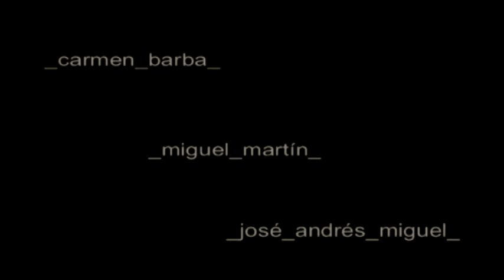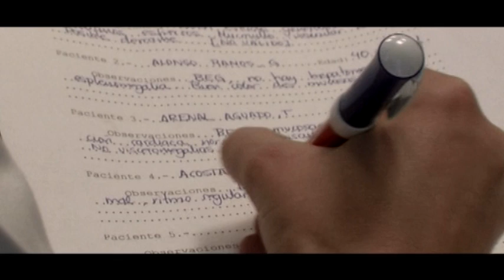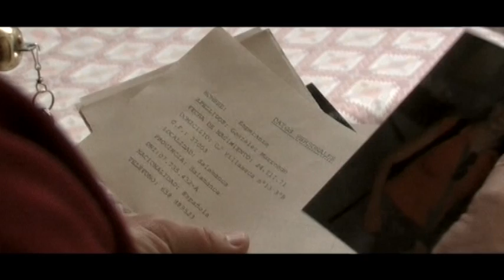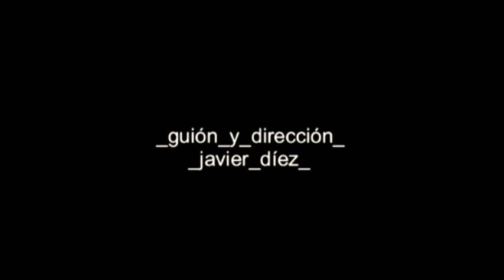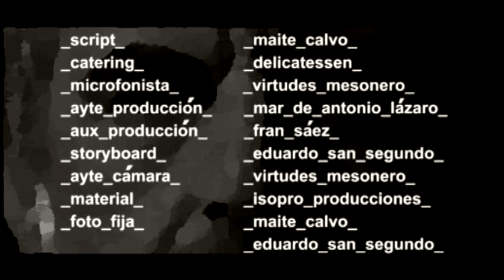Cortometraje FUERZA CENTRÍFUGA / Short film CENTRIFUGAL FORCE (2006)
Primer cortometraje de la asociación audiovisual CORTOSdeMENTES.
First shortfilm of CORTOSdeMENTES, audiovisual association.

- Mejor cortometraje y mejor actor (Ángel González Quesada) en el Festival 'Subimagen' (Zamora, 2007) / Best Short Film and Best Actor (Ángel Gonzalez Quesada) at the Festival 'Subpicture' (Zamora, 2007)
- Mención especial del Jurado al mejor cortometraje en el Festival 'La Fila' (Valladolid, 2006) / Special Jury Mention for Best Short Film at the Festival 'The Row' (Valladolid, 2006)
- Finalista en / Finalist in:
Festival Internacional de cine digital de Viña del Mar (Chile) / International Digital Cinema Festival of Viña del Mar (Chile)
Muestra de cine de Palencia / Film Shows Palencia
Semana Internacional de cine de Medina del Campo (Valladolid) / International Film Festival of Medina del Campo (Valladolid)
Certamen de cortos 'Pata negra' (Guijuelo - Salamanca) / Short Contest 'Pata Negra' (Guijuelo - Salamanca)
Festival de cortos 'Enkarzine' (Zalla - Bizkaia) / Festival of short 'Enkarzine' (Zalla - Bizkaia)
Ciclo de cortos 'Café Berlín' (Salamanca) / Short cycle 'Café Berlin' (Salamanca)

Elenco / Cast:
Belén Hernández, Ángel González Quesada, Carmen Barba, Miguel Martín, José Andrés Miguel, Fernando Saldaña, Lourdes González Morrondo, Florencio Isidro, Noelia Díez.

Dirección y guión / Written and directed by: Javier Díez
Producción / Production: CORTOSdeMENTES e ISOPRO
Jefa de producción / Production manager: Maite Calvo
Dirección de fotografía / Director of photography: Mauro Díaz
Montaje / Editing: Eduardo San Segundo
Sonido / Sound: Santya García Calvo
Maquillaje y peluquería / Make up: Cristina Méndez
Vestuario / Costume: Virginia Guechoum